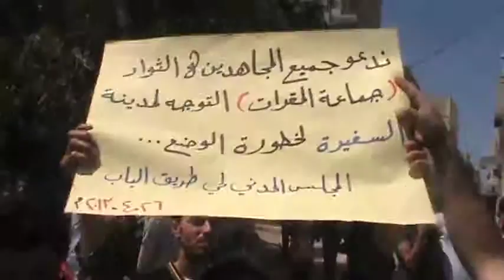شام حلب طريق الباب ثورة الأحرار حماية الأكثريـة 26 4 2013 جـ1